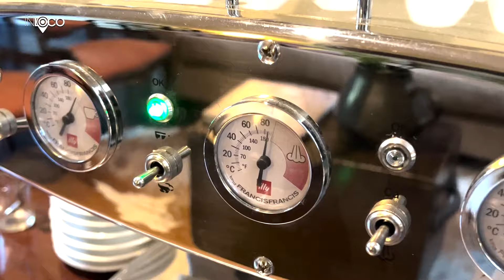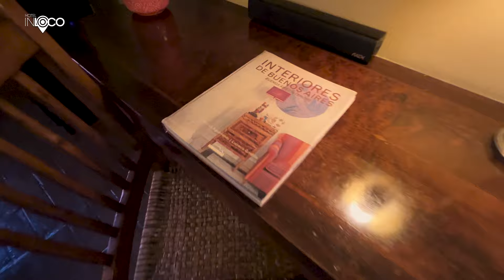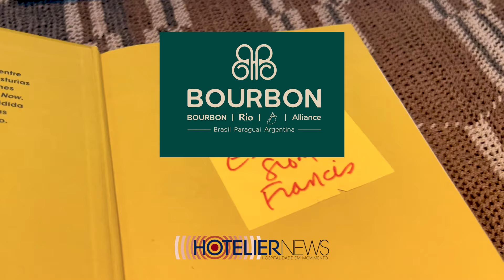Conheça o hotel-boutique de Francis Ford Coppola em Buenos Aires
Quando escolheu Buenos Aires como cenário do filme Tetro, Francis Ford Coppola adquiriu uma charmosa casa em Palermo para se instalar. Mesmo com o fim das filmagens, o aclamado cineasta manteve a propriedade na capital argentina, onde hoje funciona o Be Jardín Escondido by Coppola — hotel-boutique hoje operado pela Bourbon Hotéis & Resorts.

Localizado na calle Gorriti, entre as ruas Armênia e Malabia, o Be Jardín Escondido by Coppola faz jus ao nome. Os jardins de plantas nativas da propriedade são as grandes estrelas do empreendimento que manteve seu aspecto residencial, mas com um toque de sofisticação de uma hotelaria boutique.

A apenas oito quilômetros (km) do aeroporto, o Be Jardín by Coppola é rodeado de cafés, bares, restaurantes e galerias de arte que fizeram de Palermo um dos bairros mais pujantes de Buenos Aires.

Com apenas sete suítes, onde todos os quartos levam nomes de membros da família Coppola. Duas acomodações estão localizadas no térreo, enquanto as outras cinco estão situadas no primeiro andar da casa.

Na Gastronomia, o hotel-boutique serve cafés especiais, pães, ovos e sucos no café da manhã. Chás e vinhos também podem ser encontrados nos menus do empreendimento, que conta com uma parceria com a Ninina Bakery para atender o room service.